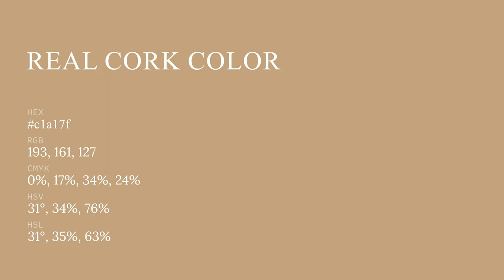Real Cork color c1a17f hex color - Brown color - Cool color c1a17f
What color is Real Cork ? c1a17f hex color - Brown color - Cool color c1a17f

Hex c1a17f Color Code is also known as Real Cork color.

Hex c1a17f Color code in RGB color code model is created after adding 75.69% red color, 63.14% green color and 49.80% blue color.
Hex c1a17f Color code in CMYK color (process color) code model is generated after subtraction of 0% cyan, 16% magenta, 34% yellow and 24% black.